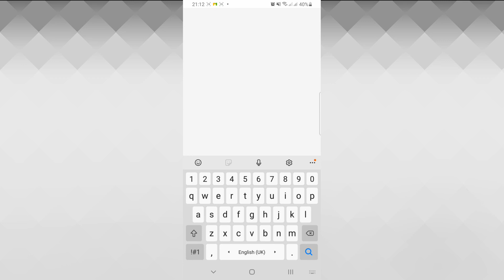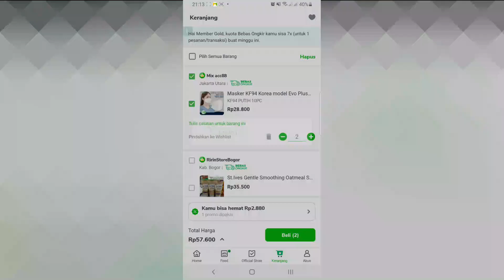Beli Masker Model OVO Terbaru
1. Video menarik agar banyak rejeki
2. Facebook
3. Blog Fujiharu.com
4. Blog Interpreter
5. Belajar Bahasa Jepang
6. Cerita Kehidupan di Jepang

Untuk menjaga kesehatan, gunakan masker. Bukan hanya masker medis biasa, tapi gunakan model Evo karena kamu akan terlihat lebih trendy.